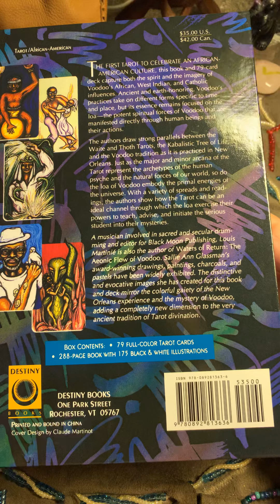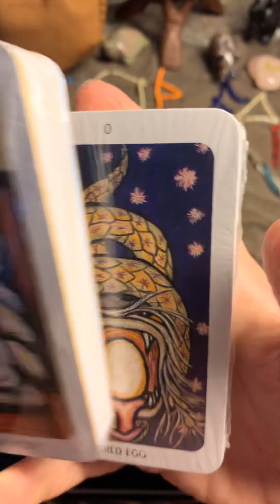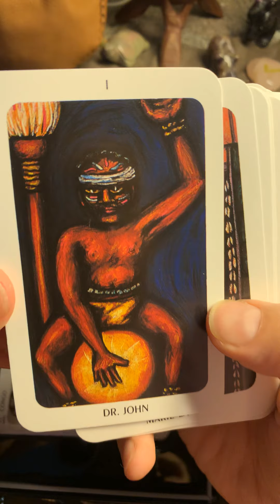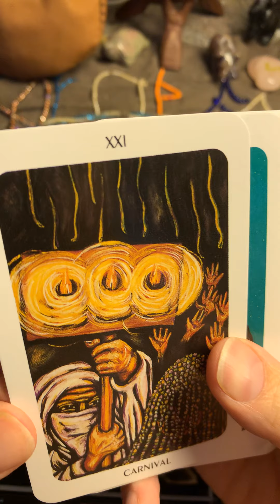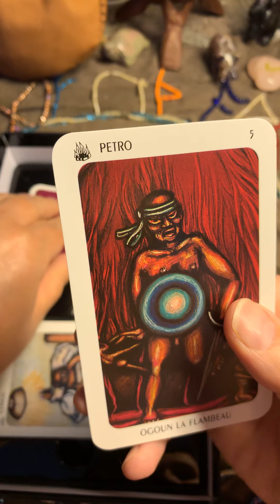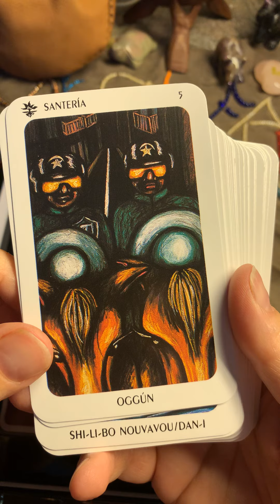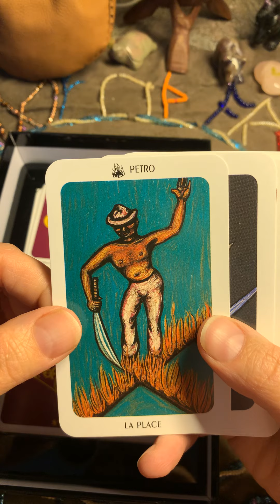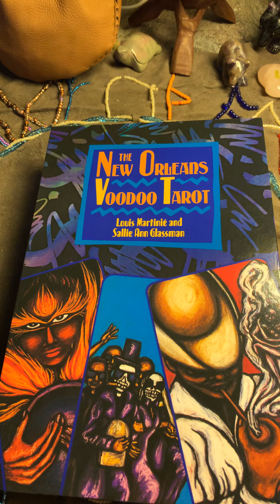The New orleadsVoodooTarot by Louis Martinie&Sallie AnnGlassman